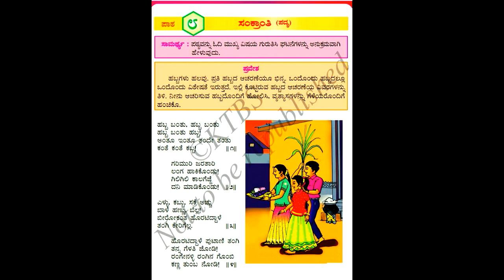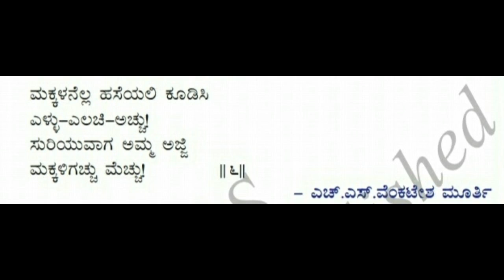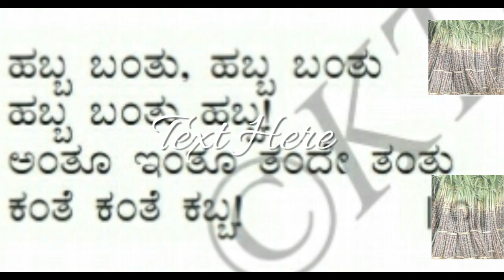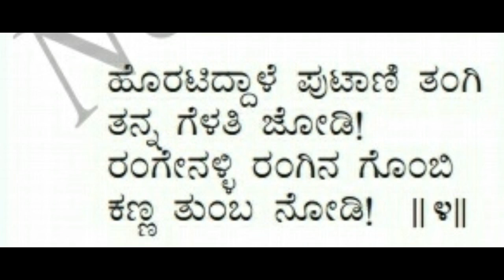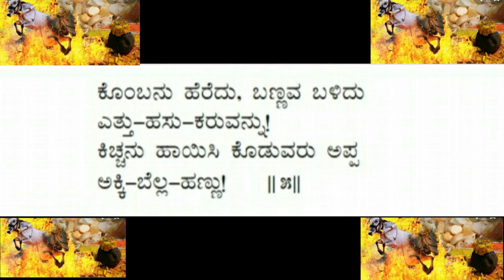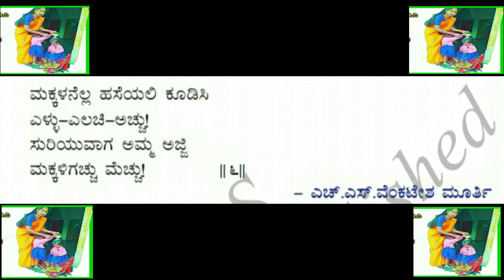III Std KANNADA VID 10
ಸಂಕ್ರಾಂತಿ